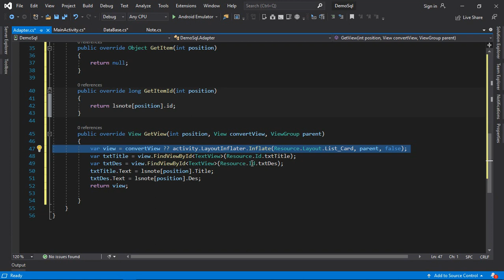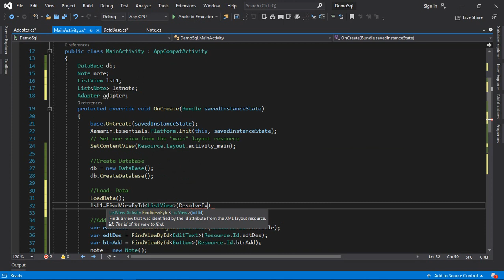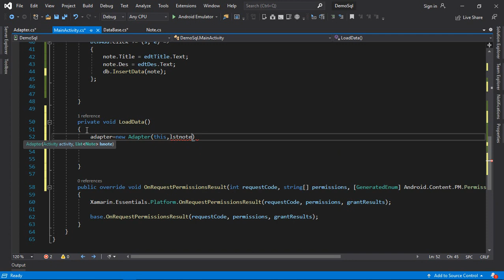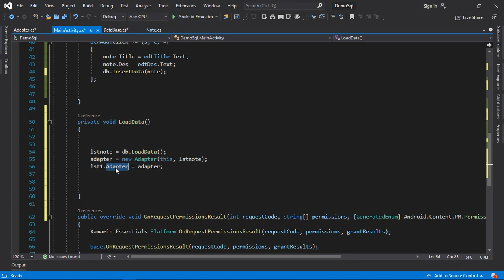تحميل البيانات Load Data